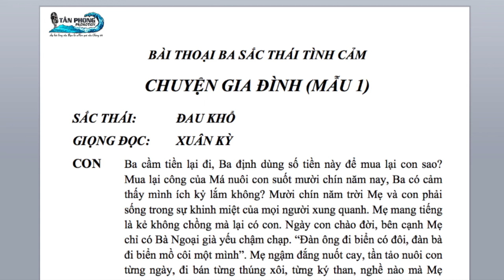BA SẮC THÁI MẪU 1 XUÂN KỲ Vai CON Sắc thái ĐAU KHỔ